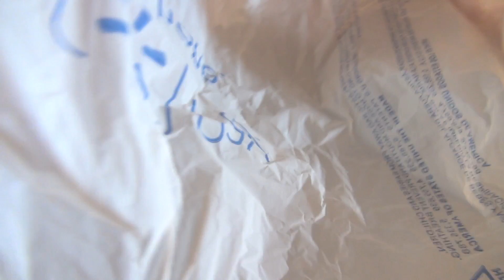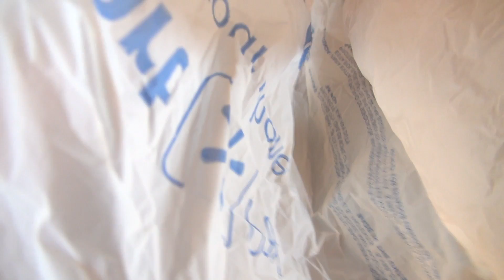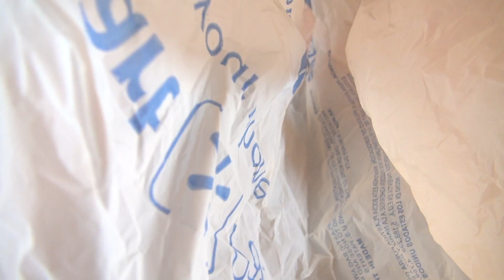Fast and Aggressive Haircut ASMR Roleplay 3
Today's video is a haircut asmr roleplay with Breadstix :)

I've jam packed popular asmr triggers such as spray bottles sounds, cutting hair/yarn, soft speaking, mechanical keyboard typing, fast writing, and more!